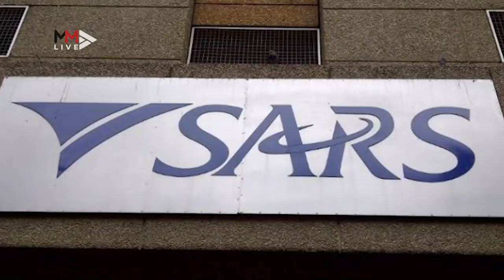Gavin Watson death: What we know so far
Controversial Bosasa boss Gavin Watson died when his car crashed into a pillar near OR Tambo International Airport on August 26 2019. This is what we know.